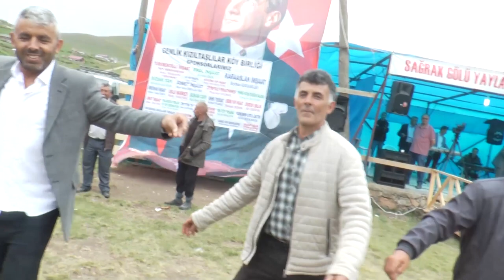2023 23.üncü sağrak göl yayla festival 2. kamera 6